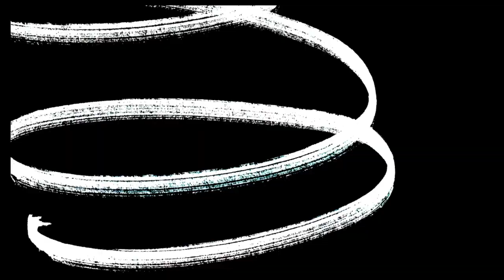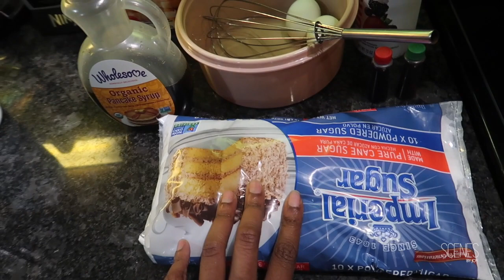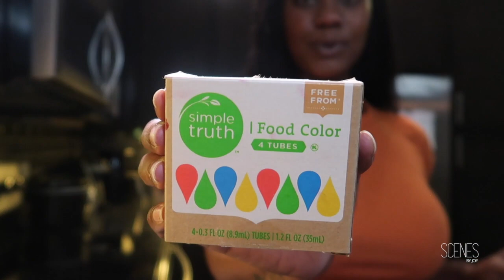HOLIDAY BREAKFAST | DETOX SMOOTHIE | SMARTER GREENS | L-GLUTAMINE | VLOGMAS 2022 | SCENES BY JOY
It is that time of the year! I am doing a VLOGMAS CHALLENGE and you all get to see my DAY SIX festivities. Today I will attempt to make RED PANCAKES & GREEN EGGS. Along with my festive breakfast, I will be making the VIRAL TIKTOK DETOX SMOOTHIE.

XO, JOY!